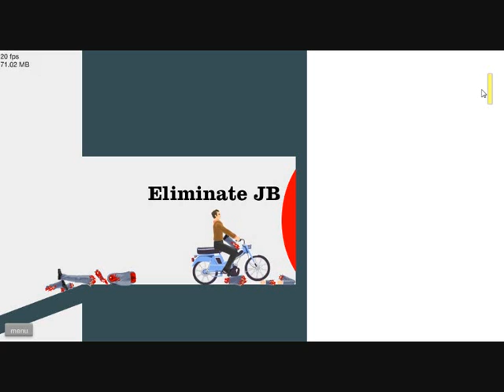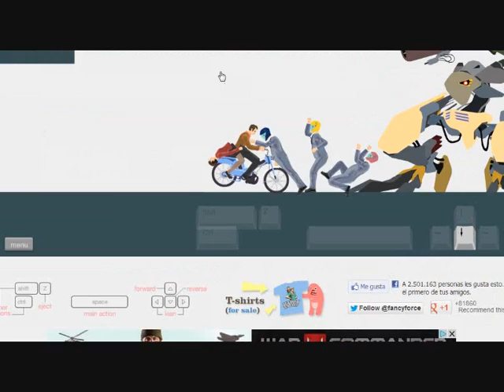Happy wheels ep 3: Bigfoot, no huyas de mi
Aqui el tercer episodio de la serie ¡¡¡happy wheels!!!